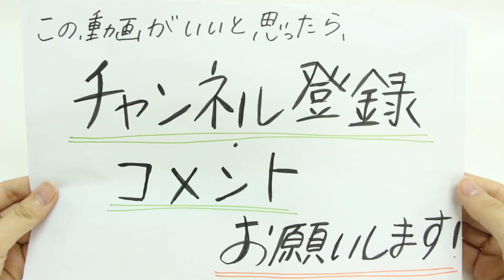【財布紹介】イタリアンレザー使用のおしゃれな財布紹介！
¥9,720（税込み）
カラーバリエーション：1色

商品のご購入はこちら！

毎日使う物こそおしゃれに！
おしゃれなメンズのセレクトショップFree Spiritsでは男性へのプレゼントに最適なおしゃれな商品数多く取り揃えております！

フリースピリッツではプレゼントに人気の商品を多数取り扱っております！詳細はこちら！

フリースピリッツではプレゼントに人気の
ギフトラッピングも承っております！詳細はこちら！

おしゃれなセレクトショップフリースピリッツ店内紹介動画

facebookも毎日更新中！
トアウエスト店facebook(@freespiritstorwest)
神戸店facebook(@freespiritskobe)